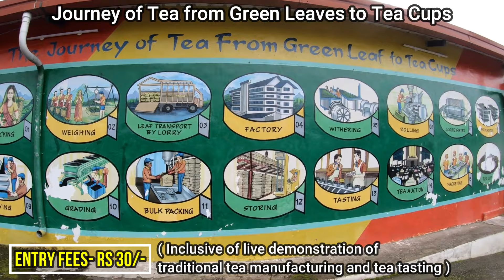EP2 : SIGHTSEEING IN COONOOR || Coonoor Tourist Places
for more information and to plan your dream getaway.

Reconnect with nature and rejuvenate your soul at Nature Resort. Experience the harmony of the natural world and create memories that will last a lifetime.
Indulge in wishineering, where your desires become a reality. Whether you seek thrilling adventures or serene nature walks, every moment at Nature Resort resonates with tranquility and beauty. Let nature awaken your senses and nourish your soul.

Treat your taste buds to a remarkable culinary journey, with our skilled chefs crafting gastronomic delights using locally sourced ingredients. From candlelit dinners under the stars to cozy breakfasts amidst lush greenery, our dining experiences captivate and enchant.

Nature Resort is the favorite Coonoor Resort among discerning travelers, providing unparalleled comfort and hospitality. Choose from a range of accommodations, each with its own unique ambiance, promising an unforgettable stay.

Embark on outdoor adventures, from thrilling hikes to wildlife safaris, and discover the wonders of the natural world. Or simply unwind with leisurely walks through tea plantations and birdwatching sessions.